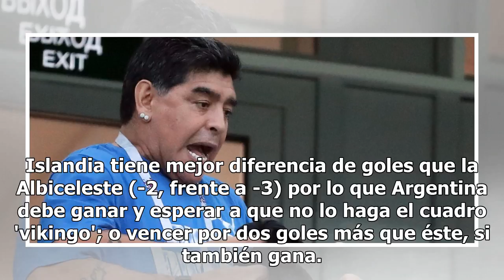Así luce el panorama de Argentina tras la victoria de Nigeria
Con el triunfo de Nigeria ante Islandia, la selección Argentina pudo dar un respiro y soñar con poder clasificarse a octavos de final. No depende de sí mismo en totalidad pero el panorama ya no pinta tan complicado como se esperaba. La selección Argentina deberá ganar de forma inexcusable a Nigeria ...